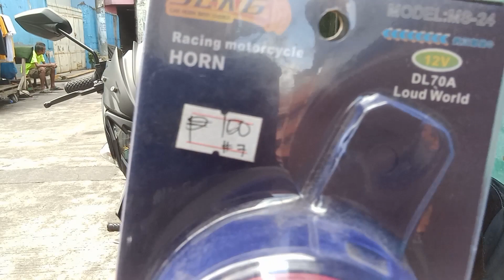Paano maginstall ng busina sa Honda RS125 Fi | Motorcycle Installation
Good day mga KaMots! 😊

Install tayo ng aftermarket pero tunog stock pa din na busina para kay Blade (Honda RS 125 Fi). 😊👌

Madali lang po maginstall, sundan nyo lang ang video na ito. 😊👍

Stay safe, Ride safe always..

Peace out! ✌️